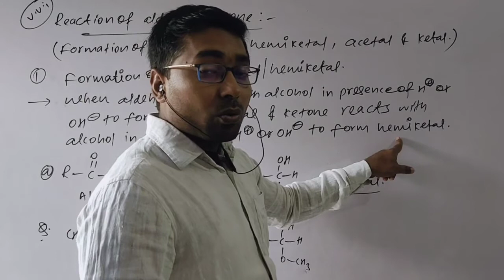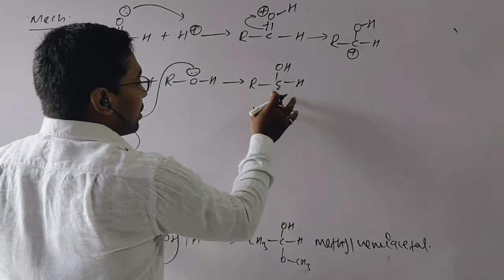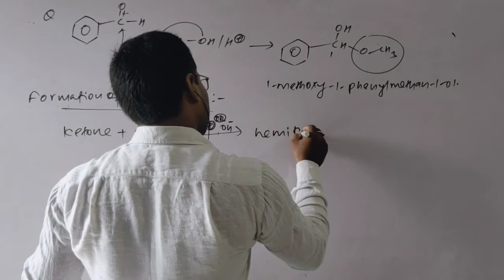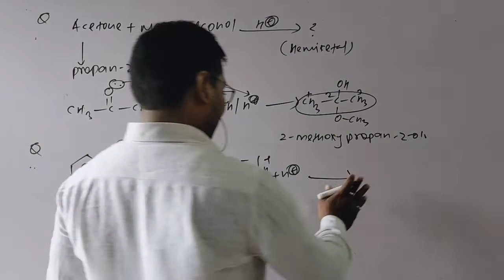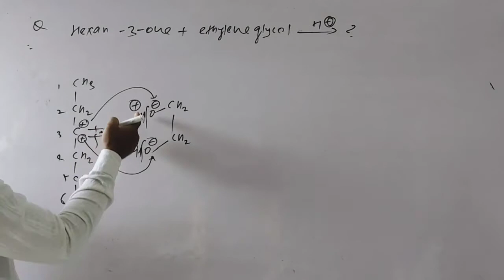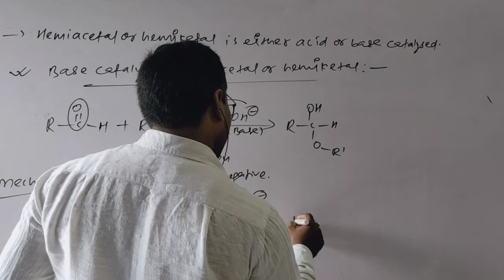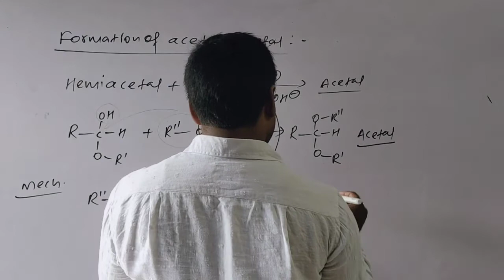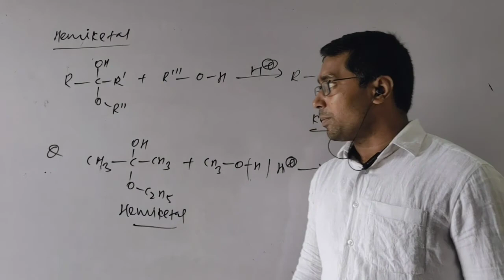Hemiacetal,hemiketal,acetal and ketal,By-L.Singh sir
A devoted teacher of organic chemistry comparable to giants feel the difference.